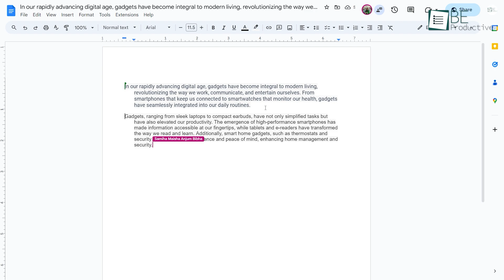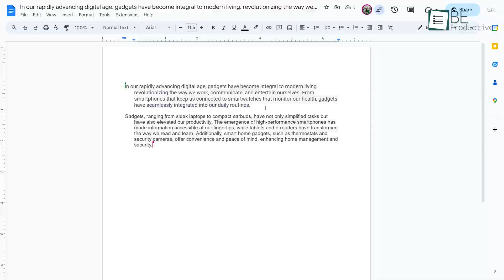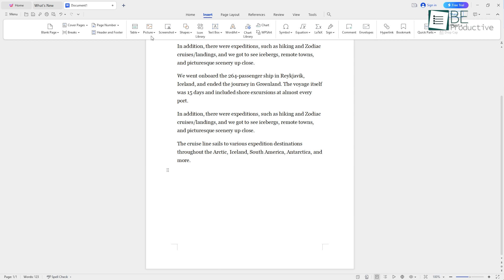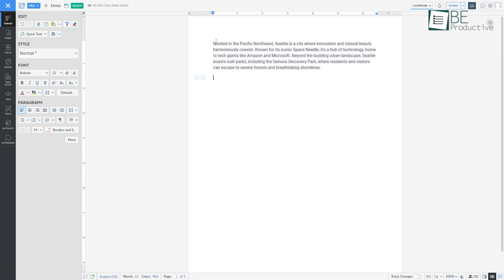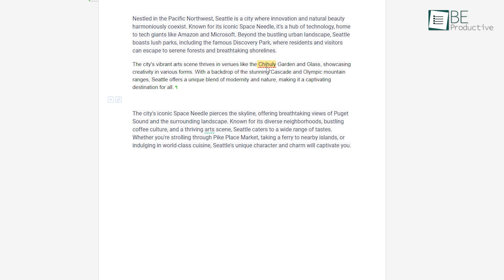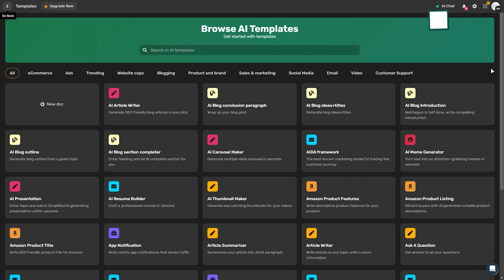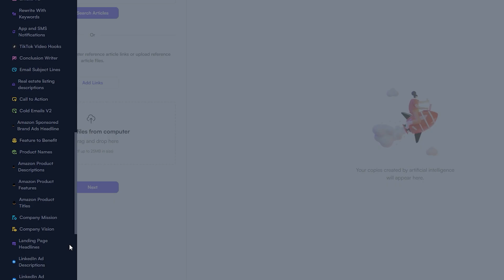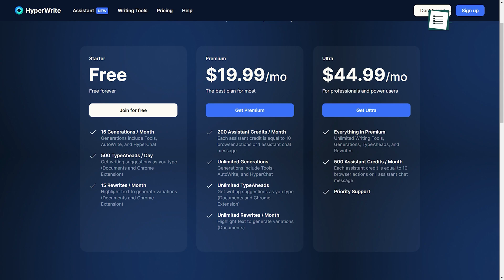7 Free Alternatives to Microsoft Word Worth Trying in 2024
Whether you're a student, professional, or casual user, there are several excellent free alternatives to Microsoft Word with powerful features and user-friendly interfaces. In this video, we've rounded up 7 amazing free word processing software options that can serve as excellent alternatives to Microsoft Word.

7 Free Alternatives to Microsoft Word Worth Trying in 2024!

Google Docs

WPS Writer

Zoho Writer

Xodo

Simplified

Writesonic

HyperWrite
Intro and Animation Credit:
10Studio: